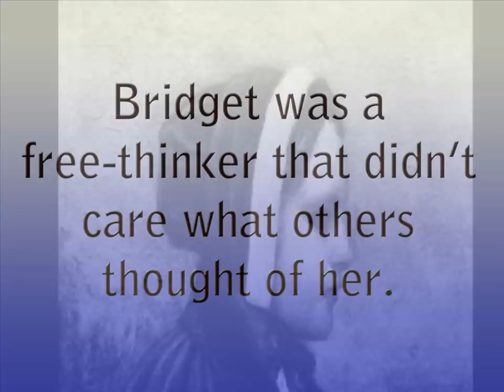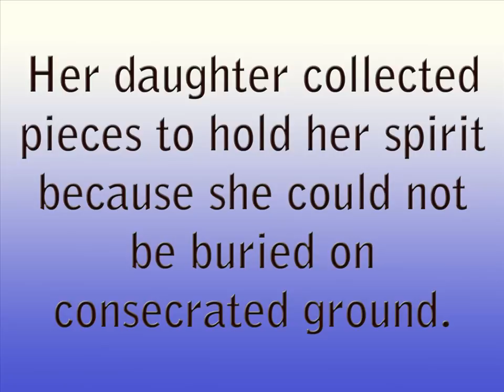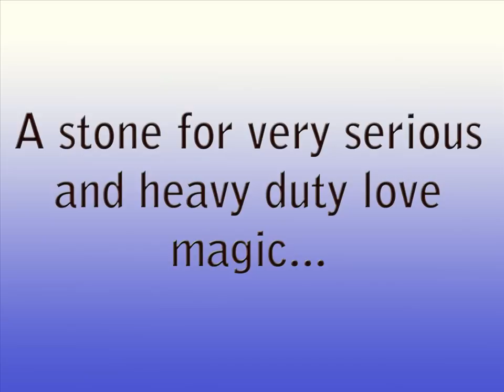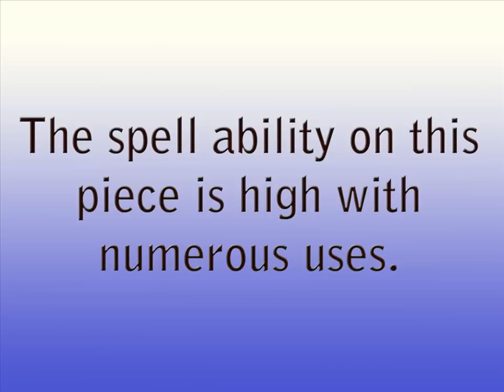Voodoo in the Colonies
Bridget Bishop was really convicted of occult activity and Voodoo. She was a black woman and brought what she knew from the islands and practiced with people who would come to her. She at the time was not a free woman but a servant. Her ability could rival that of Marie Laveau and in fact was much better which accounted for her attitude and flamboyant nature.

When she hit the gallows which is what I have in how she died she at the time had a daughter that collected pieced to hold her spirit because she could not be buried on consecrated ground. These are some of them made into jewelry and it is a bracelet. Some of her relatives are still alive today. This piece came from one of them. They are now Catholic and refuse to use or even touch them. They believe the voodoo is evil because they are now Americanized.

Each stone holds a voodoo magic along with a push from Bridget because she is with the piece, this is inhabited. This is because on death she had no resting place. Each stone holds a power of the voodoo magic.

- One does a shield of curses along with removal.
- One does the communication with passed on generational relatives so that the DNA of magic can be passed down.
- One does the voodoo blood ritual for any type of spell minus the blood and you decide what you want. This is further helped by the Gods that the voodoo magic and Bridget can call upon.
- One does a very serious and heavy duty love magic. This is something you need to think about before doing as it works fast, also it uses a mind bend to make it work so it is not natural but you get what you want.
- One is Bridget's reversal of fortune. This means any spell you cast or was cast for you. This is needed because say you use the love spell and it works too well or you change your mind. Why keep the person captive? This reversal of fortune has nothing to do with money, just spells you cast with this piece or other pieces.
- One is for wealth because Bridget worked with the poor and those with no food as food was many times hard to come by. Today this can be used for any type of wealth as times have changed.
- One will do voodoo visions which are very clear and place you in a meditative state that does not take long to accomplish. This is very easy and all you need to do is sit down or lay down and relax for a few moments and it begins to work.
- One of the pieces is called looking glass which gives you insight into lives and people so you know what is going on.

There is so much to voodoo and while it doesn't sound heavy duty, it is. The spell ability is one of the best and that is why you need to think about it before you ask for it more so if you're doing love. Many times people came to Bridget for money and better finances and the other was on love or make themselves more attractive and alluring, all these things do work. There is much more to this as you can bring out the Gods of voodoo as well with the help of Bridget. There is also one clearing piece that needs to be used first if you want communication with the Gods or Legba of voodoo.

Looking for something in specific?